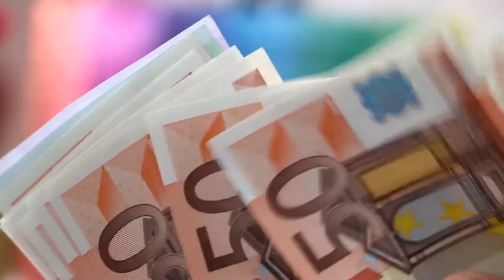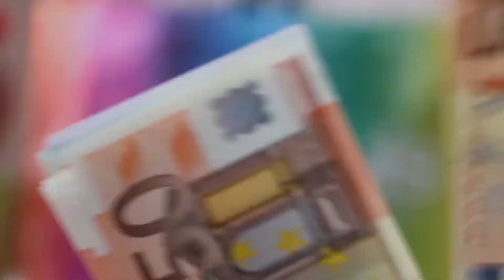Bankacılık Mezunları Ne İş Yapar? Nerede Çalışır?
Üniversitelerin bankacılık bölümünden mezun olanlar ne iş yaparlar? İş bulma olanakları ve çalışma koşulları nedir? Bölümün güncel taban puanları için